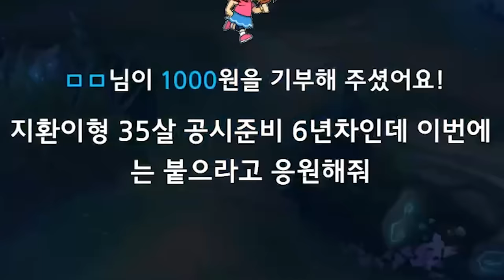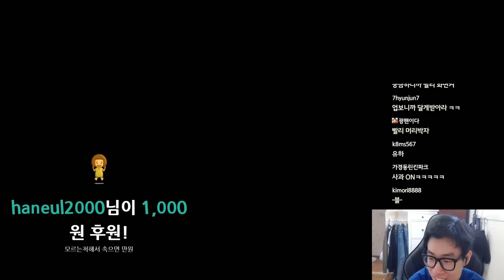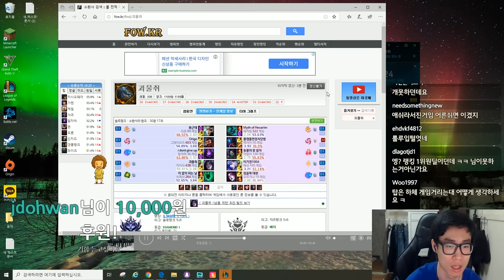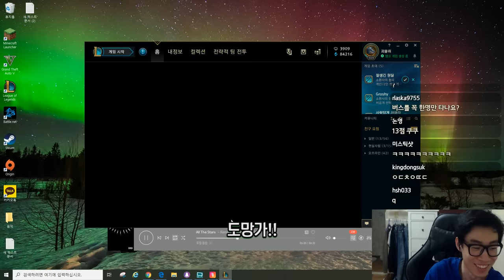찐따 페스티벌